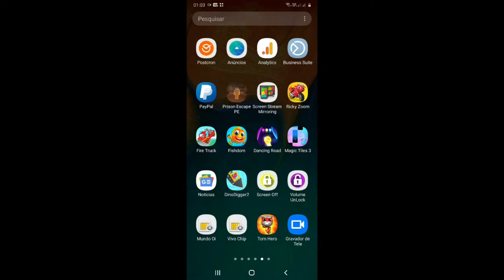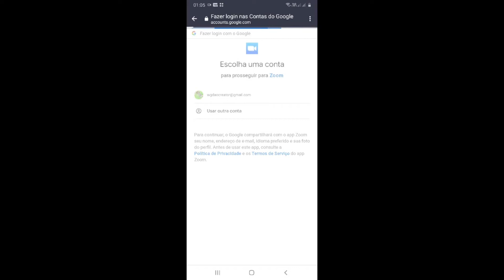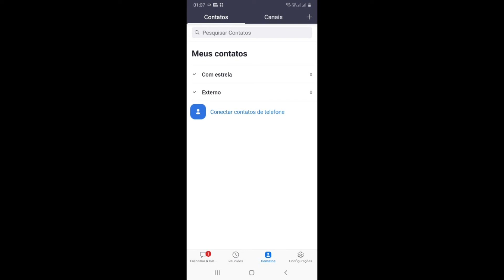Como Instalar o ZOOM no Celular - Aprenda a Baixar e Instalar o Aplicativo Zoom no Celular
Como Instalar o ZOOM no Celular - Aprenda a Baixar e Instalar o Aplicativo Zoom no Celular ou Smartphone
Veja Também: Como Instalar o Zoom no Notebook ou PC - Instalar o Zoom no Seu PC ou Notebook Para Reuniões Online
Futebol de Amador de Periquito – O Futebol amador é a base para recrutamento de jogadores de muitos dos grandes clubes de futebol do Brasil e do Mundo.

Não se pode nem mesmo calcular o grande número de jogadores famosos que foram recrutados em times de futebol amador e posteriormente revelados em grandes clubes nacionais e internacionais.

O Futebol amador fomenta os sonhos e as esperanças de muitas crianças e adolescentes desde ás pequenas cidades do interior até às Grandes comunidades das grandes metrópoles.

Muitos nem têm a oportunidade de experimentar o Futebol amador, se contentam com o típico futebol de várzea, aquele jogado em campos improvisados, com traves e bolas improvisadas e ás vezes até mesmo de pés no chão.

Quem vê, vê um bando de crianças correndo atrás de uma bola, sem eira nem beira. Mas pra eles é muito mais que isso, em suas mentes o que eles perseguem na verdade é um sonho “o Sonho”, o sonho de um futuro melhor, uma vida melhor e essa vida melhor nem sempre é pensando neles próprios, na maioria das vezes sonham em poder dar aos seus pais uma vida digna e confortável.

Eles não têm vergonha de deixarem bem claro que estão cansados de verem o sufoco que seus pais passam pra tentar dar a eles um futuro de possibilidades.

Em Periquito/MG é normal ver crianças a brincar pelas ruas com a famosa bola de meia ou a inesquecível “bola dente de leite”, aquela toda quadriculada em preto e branco, pois é, mas o Estádio Maria Geralda de Jesus em Periquito/MG é onde todos se encontram para desfilar seu talento, perseguir seus sonhos e dar assas às suas ilusões.

Aqui você vai aprender Como Criar Um Site, Como Criar Um Blog, Como Baixar Música, Baixar Vídeos, Baixar MP3 e Muito Mais!

Nesse vídeo você vai encontrar as respostas para as seguintes perguntas: Como instalar o aplicativo zoom no celular? Como usar o zoom? Como faço para instalar o zoom? Como usar o zoom no celular Android? e Muito Mais.